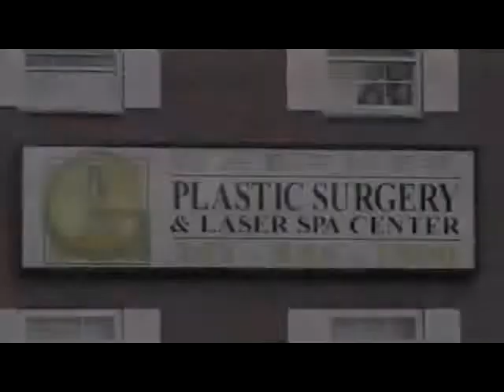Bikini Barbeshop at Gartner Plastic Surgery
Watch as Bikini Barbershop's stylists Alissa and Lauren consulted with Dr. Gartner